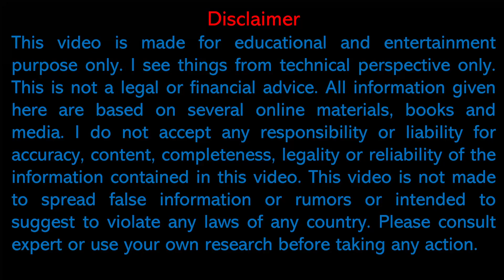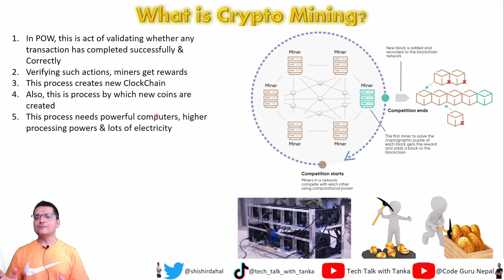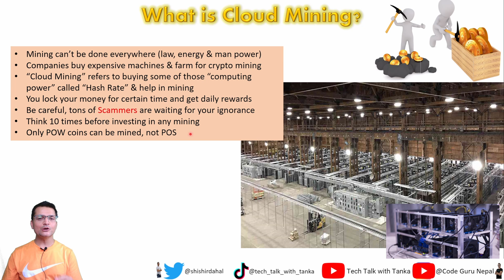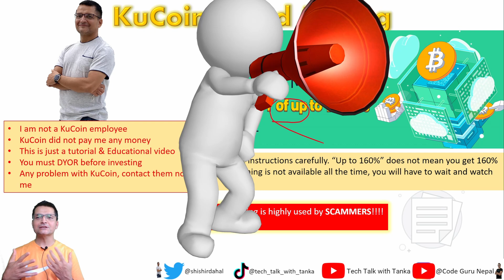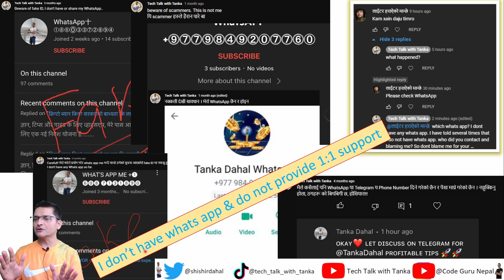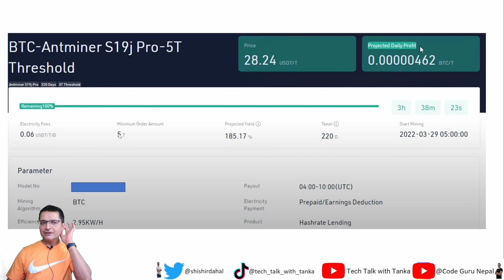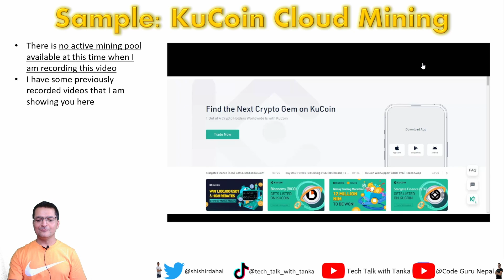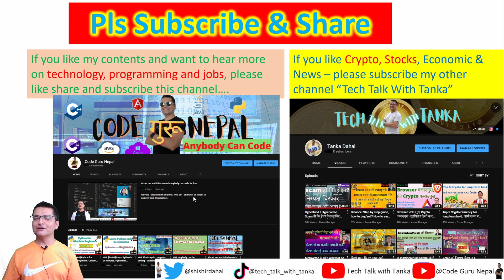[Part-6] KuCoin - Cloud Mining & Passive income. Risks Vs Benefits...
KuCoin Crypto Currency को लागि  भरपर्दो app र exchange हो।  यो video मा त्यसको लागि बुझ्नु पर्ने सबै कुरा स्टेप by स्टेप बताउने छु।  कृपया like र share गरिदिनु होला, म अरु पार्ट हरु क्रमस ल्याउदै जाने छु।
4. KuCoin Part-4:
5. KuCoin Part-5:
6 Passive Income Binance VS Kucoin: :

🚀 𝓛𝓲𝓷𝓴𝓼 (अरु 𝓿𝓲𝓭𝓮𝓸 का लिंक हरु) 🚀